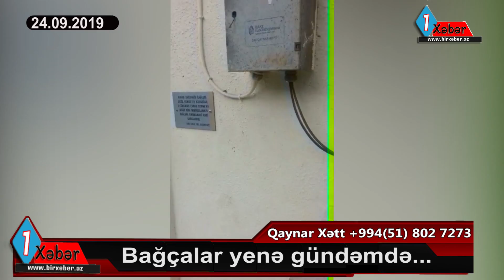295 saylı bağçada "UŞAQ YERİ" BAZARLIĞI...